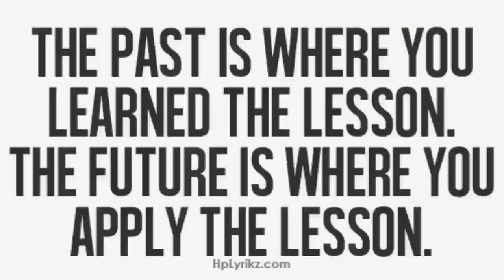Inspirasi Kisah Penjual Topi Dan Monyet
MOTIVASI PAGI AKMAL-PENGAJIAN ONLINE

Pernah dengar kisah Penjual Topi & Monyet???🐒🐒🐒

Haaa... Hari ini Ustaz Fakhrul nak kongsikan kisah teladan ini untuk kita para penghafal Al-Quran mengambil pengajaran.🙂🙂

Pengalaman adalah antara guru dan pemandu terbaik dalam kehidupan khususnya penghafal dan para Hafiz Al-Quran.

Jemput para ibu bapa menonton bersama anak-anak untuk ulasan tambahan dari dari anda pula ya🙂